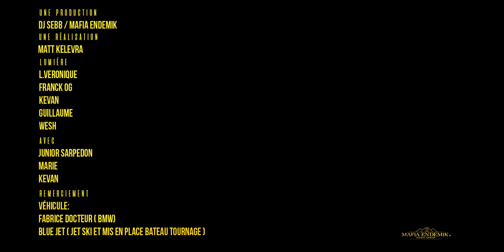Junior feat Dj Sebb - KOMPALADIE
Auteur : Junior
Compositeur/Mix/Record : Dj Sebb
Réalisation clip : Matt Kelevra

Merci a Fabrice Docteur, le Blue Jet & Marie.